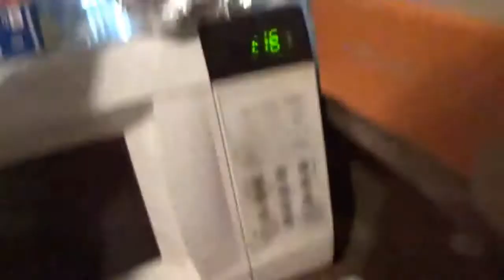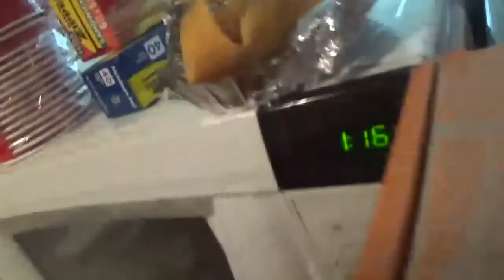7. What's wrong with My Doggy (Season10)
PERISCOPE-
Voncile TV